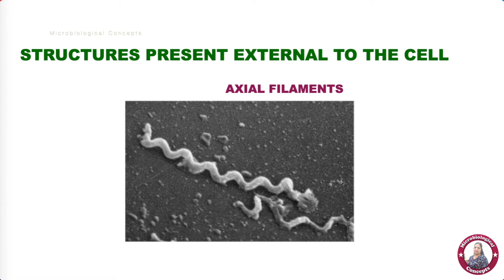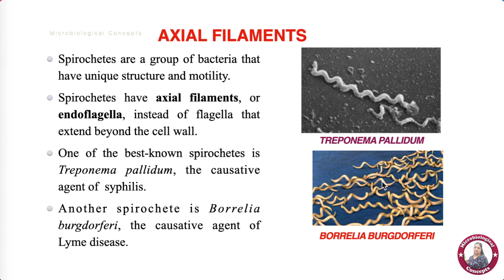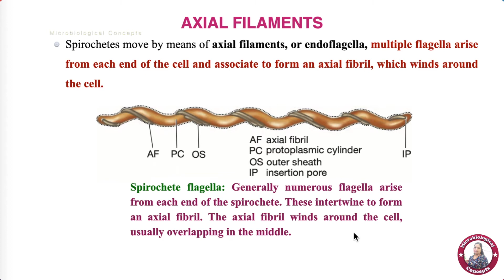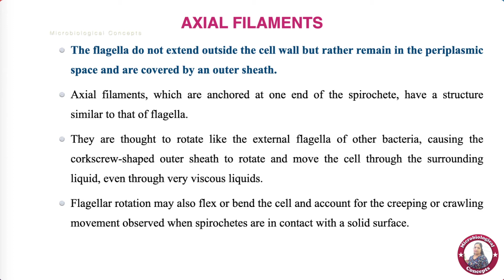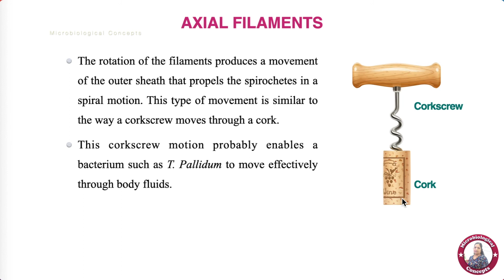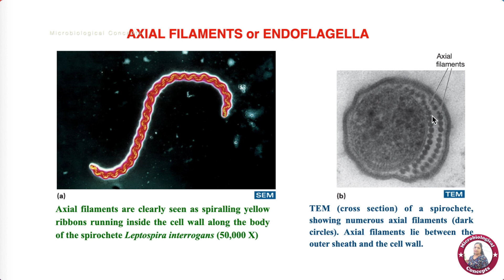Axial filaments / Spirochetes movement / Structures present outside the cell / Tamil / Microbiology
Spirochetes are a group of bacteria that have unique structure and motility. Spirochetes have axial filaments, or endoflagella, instead of flagella that extend beyond the cell wall. One of the best-known spirochetes is Treponema pallidum, the causative agent of  syphilis. Another spirochete is Borrelia burgdorferi, the causative agent of Lyme disease. In this video, the axial filaments is explained in detail.